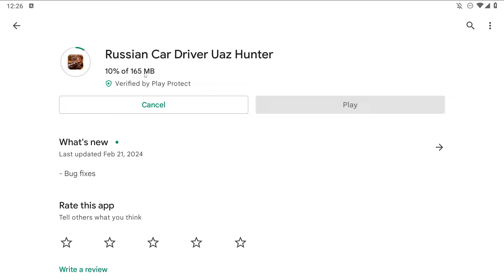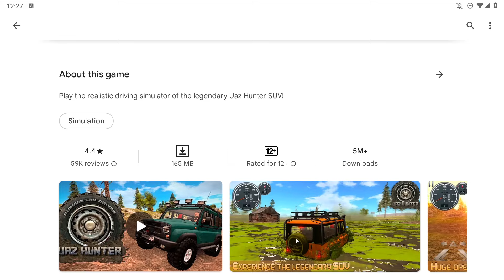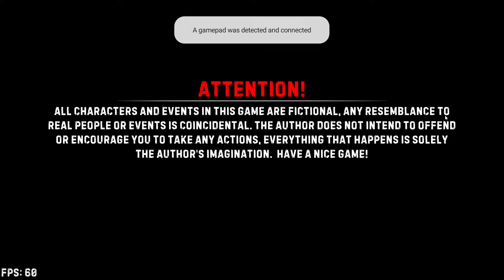👌New Update Russian Car Driver UAZ HUNTER Mobile Gameplay Part1